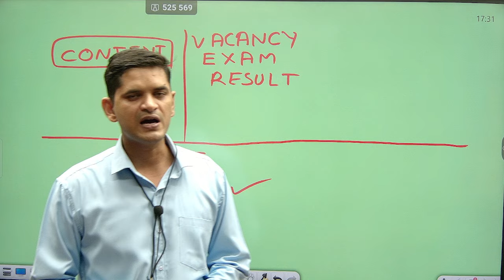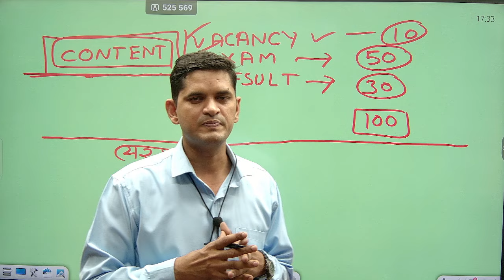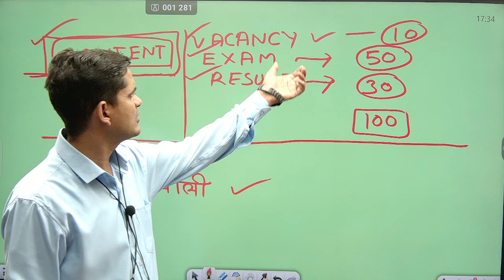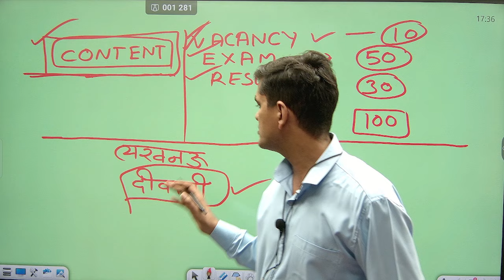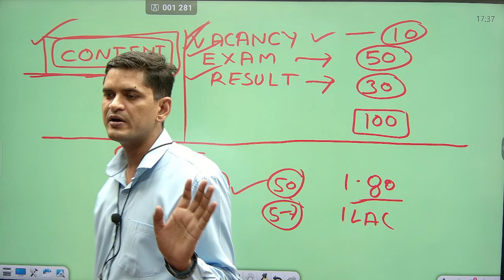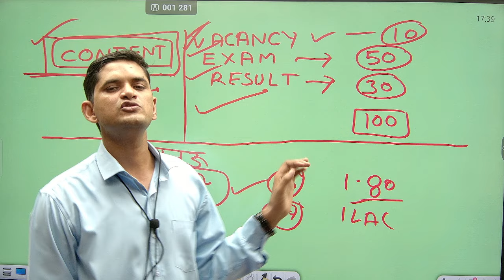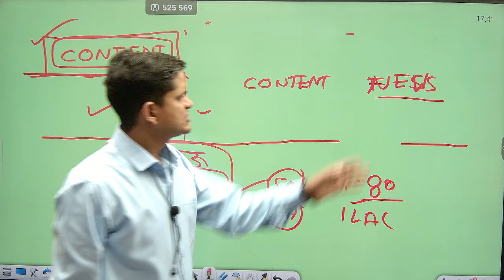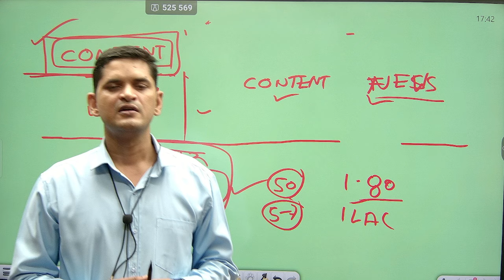UPP RESULT | बिग अपडेट 😍 | लखनऊ से🔥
♦️ सभी प्रकार के PDF📙 के लिए Telegram Group जरूर Join करें. 👇
👉  UP SI ADITYA SINGH TELEGRAM GROUP :

धन्यवाद. ❤️🇮🇳